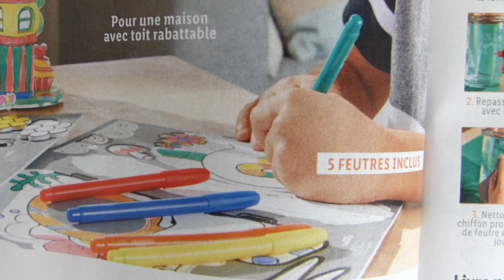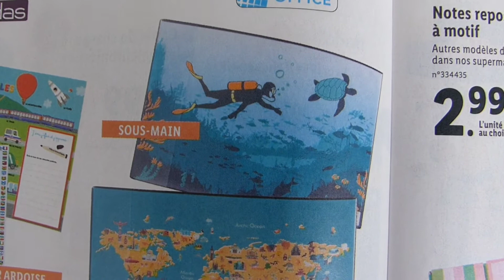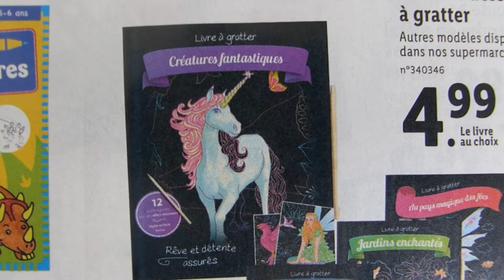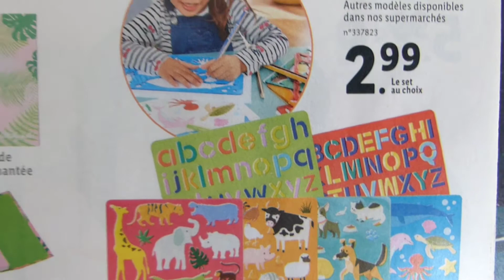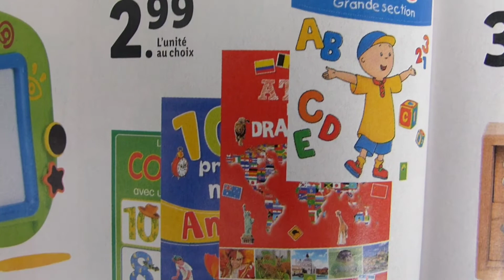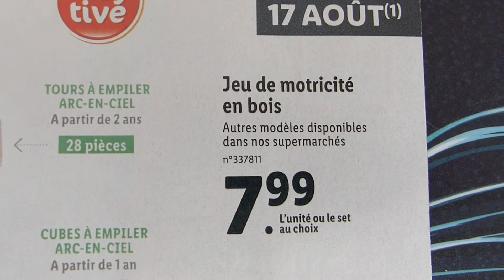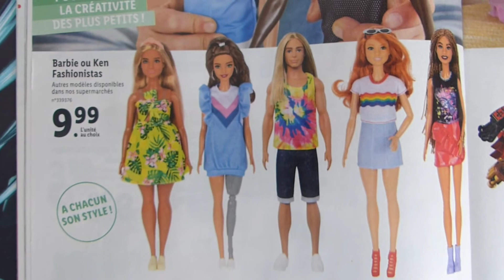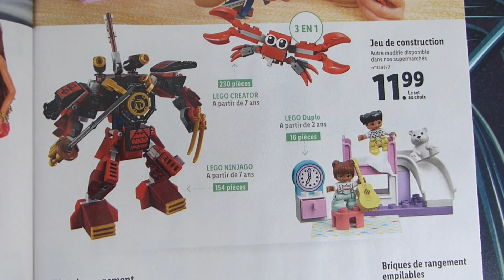ARRIVAGE LIDL 17 AOUT 2020